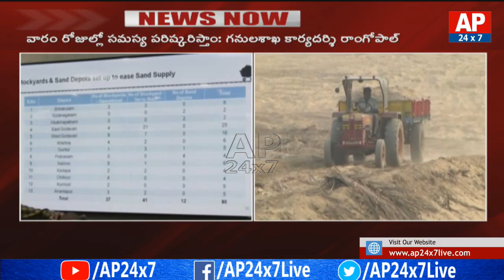Minister Peddireddy Ramachandra Reddy About AP Sand Issue | AP24x7